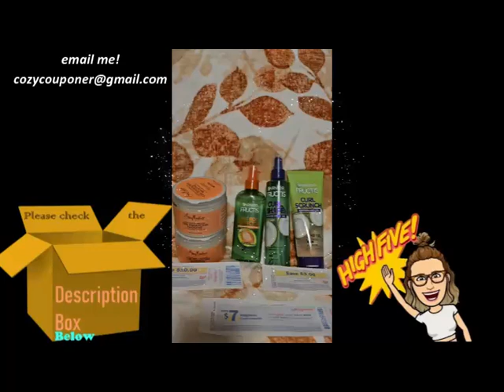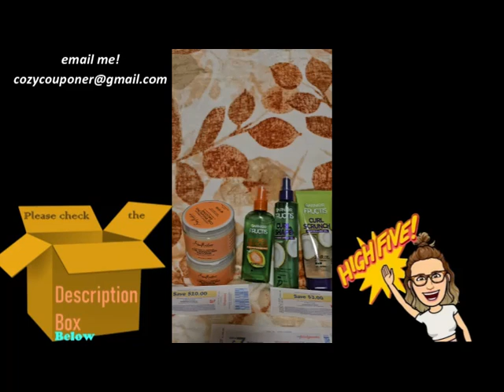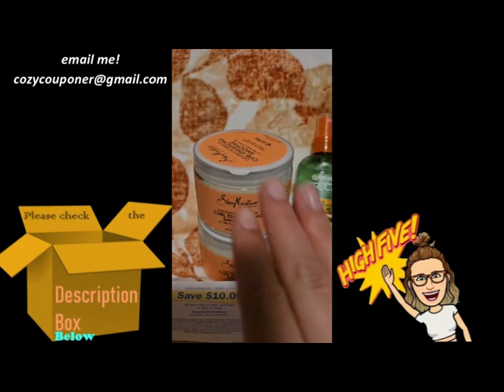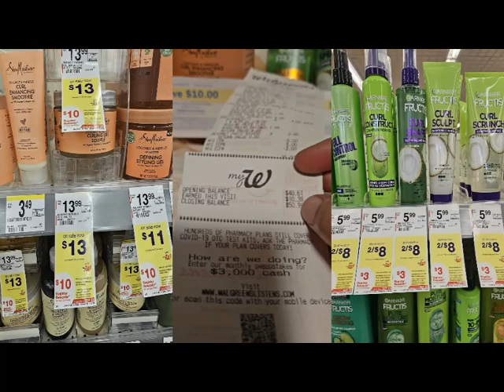SPEND DEAL AT WALGREENS SO HOOTT 5 ITEMS FOR .40 EACH!!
IBOTTA: IYYGBSI

FETCH: RDE7N

SHOPKICK: SALE627433

BLUE BUDDIES: I unlocked a new badge from BuddiesbyBLUE! Use my code SGEIGEAAFE to earn 100 points at sign up.